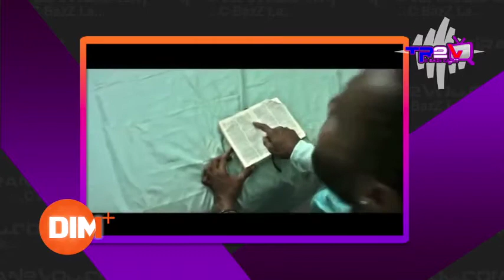T!RAN2VOU TV | Premye Entevyou Bobby the Last One sou mizik Fuck the Systhem nan.